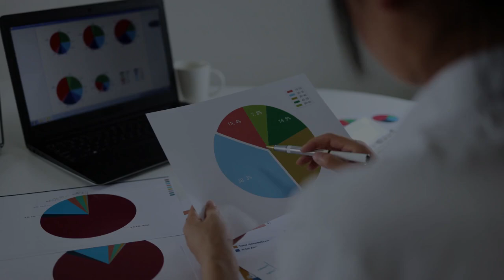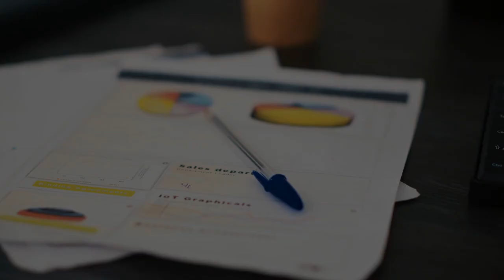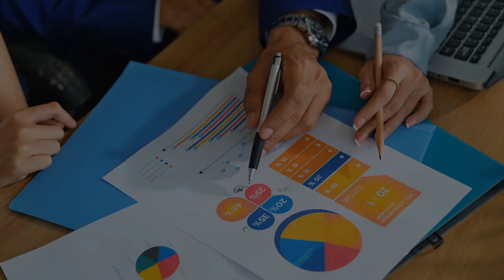Aspectos básicos a considerar - Clasificación Funcional del Gasto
Aborda los principios básicos del clasificador funcional del gasto, explicando cómo uniforma los criterios de clasificación y facilita el análisis de la tendencia del gasto público según su finalidad.